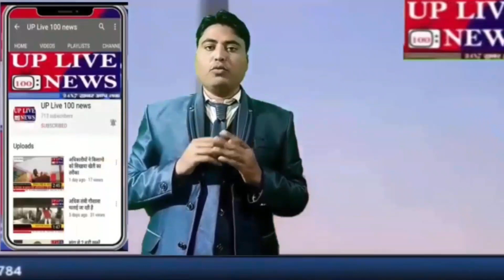जहां एक तरफ सासन प्रशासन इस बीमारी से छुटकारा पाने के लिए हर संभव प्रयास कर रही हैं तो वही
तेजी से बढ़ता व् उभरता हुआ सबसे लोकप्रिय न्यूज चैनल  UP LIVE 100 NEWS को

📡 यूपी लाइव 100 न्यूज़ चैनल पत्रकारिता का सुनहरा अवसर
🔴उत्तर प्रदेश 🔵बिहार ⚫️झारखण्ड ⚪️महाराष्ट्र 🔴गुजरात 🔵राजस्थान ⚫️दिल्ली ⚪️मध्य प्रदेश
के सभी जिलों में ♦️टीवी पत्रकार और रिक्त जिलों में 🛑ब्यूरो चीफ 🌏क्राइम ब्यूरो चीफ की आवश्यकता है जुड़ने के
देखते रहीए  UPLIVE100NEWS
आप को करऐगा हर खवर से रूवरू ना सहन करें जुर्म ना करने देगें आपको और अगर कोई घटना है तो सीधे करें हम से संपर्क whatsapp आप की बात हम रखेंगे सरकार के सामने